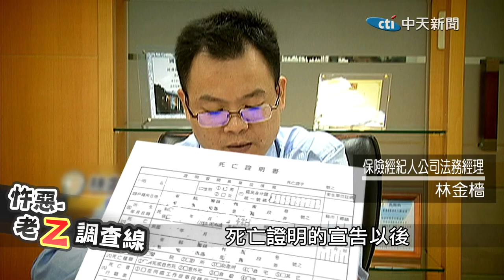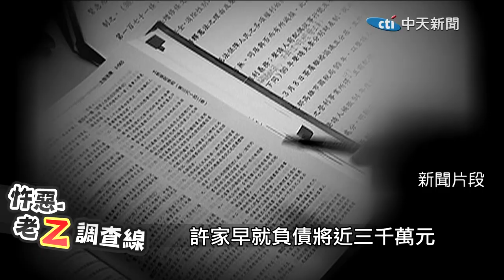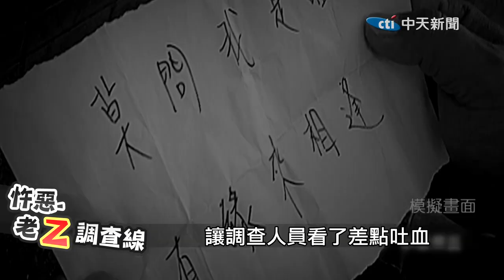【老Z調查線 66】忤惡!台灣史上最大騙局 爽賺7千萬逍遙12年@台灣大搜索CtiCSI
2001年7月30日凌晨12點，桃芝颱風從花蓮登陸，穿過中央山脈滯留10個小時，造成111死亡103人失蹤的慘劇，新北永和被稱為"瓦斯王"的富有建商，在北海岸駕車墜落懸崖，車上夫婦倆卻人間蒸發，失蹤一年後被宣告死亡，卻是一場台灣史上最大騙局，到底怎麼回事，老Z調查線帶您揭密